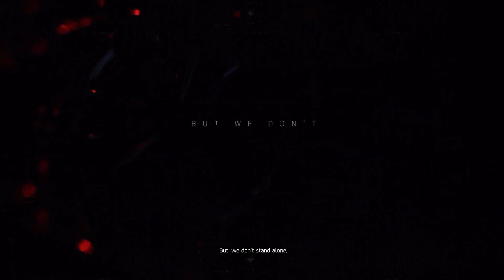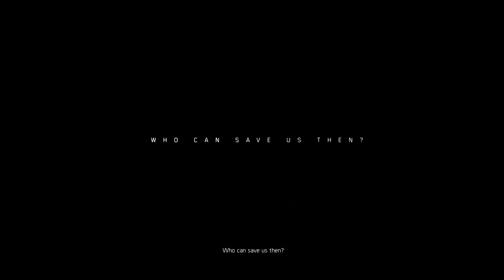Division 2 gameplay intro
division 2 gameplay and create a character